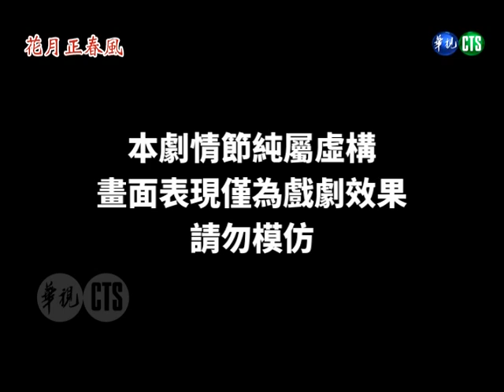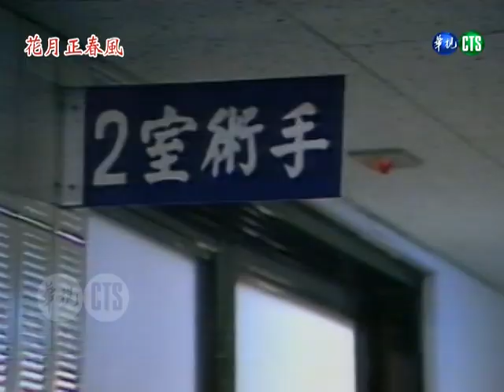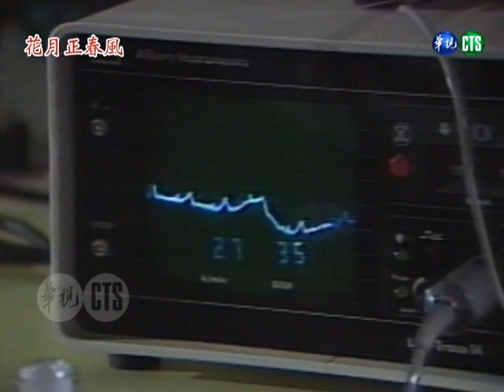【花月正春風】第5集｜主演：張瓊姿、藍毓莉、石修、石峰、陳松勇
《花月正春風》是華視1986年4月3日～5月14日播出的八點檔電視劇，由張瓊姿、藍毓莉、石修、石峰等人主演，共30集。劇情講述葉依鳳、羅華偉、陳耀輝、金曼雲四人之間一段錯綜曲折卻又感人的故事。
劇情摘要：
依鳳因肺膿瘍而必需開刀，但又付不出龐大醫藥費...正巧碰到華偉，華偉將她轉為自己的病人，為她開刀且付醫藥費。

🌟演員：藍毓莉（飾金曼雲）、張瓊姿（飾葉依鳳）、石峰（飾陳耀輝）、石修（飾羅華偉）、張魁（飾林坤山）、解淑珺（飾范淑媛）、張柏舟（飾阿喜）、常楓（飾王重九）、于鶴齡（飾羅安）、廖美（飾陳母）、高幸枝（飾范母）、劉世範（飾范沛倫）、盧迪（飾林父）、費云（飾老余）、喬可欣（飾敏敏）、周瑞舫（飾嘉玉）、李又麟（飾王主任）、牟希宗（飾院長）